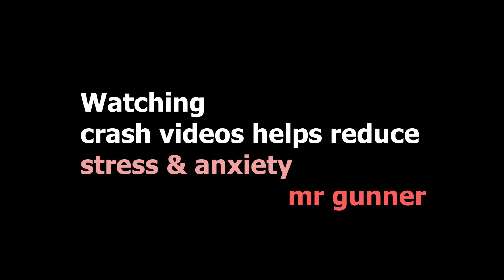"Warning: Do Not Cross This Bridge!"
Distraction: For some people, watching crash videos might act as a temporary escape from their worries or daily stresses.